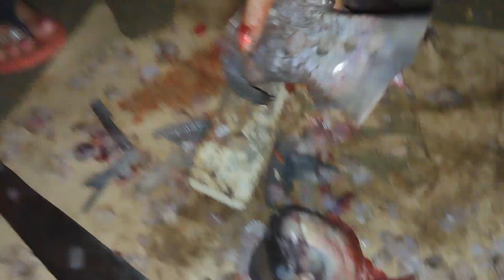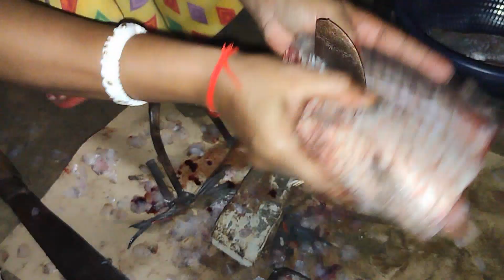টমেটো আর মিষ্টি কুমোরের বিচি দিয়ে তাজা তাজা কাতলা মাছের পাতলা ঝোল || katla macher recipe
your queries 👇👇👇👇

rui macher vorta recipe ।। রুই মাছের ভর্তা রেসিপি,
rui macher recipe without tomato,
katla mach vaja recipe,
rui macher vuna recipe,
rui mach vaja recipe,
rui macher vorta recipe,
katla macher recipe village style,
katla macher recipe video,
rui macher recipe with vegetables,
rui macher recipe with tomato,
rui macher recipe umme,
fish curry recipe katla,
katol maser kofta recipe,
how to make katla macher jhol,
katla macher jhol patla,
3 kata macher chorchori,